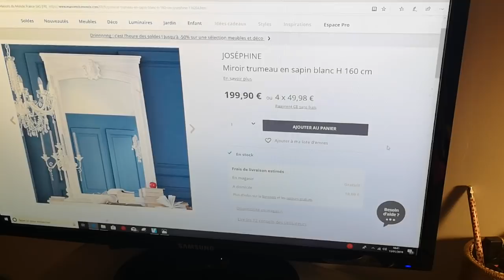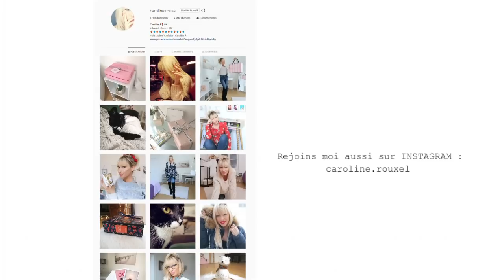LE MIROIR DE MES RÊVES EN SOLDE - VLOG